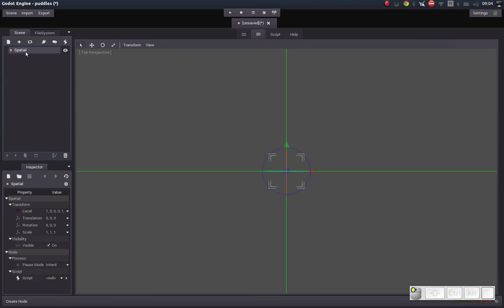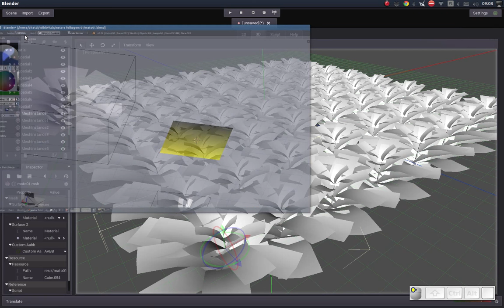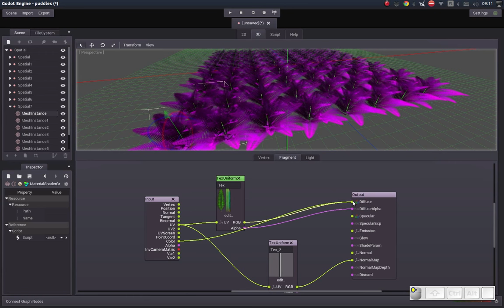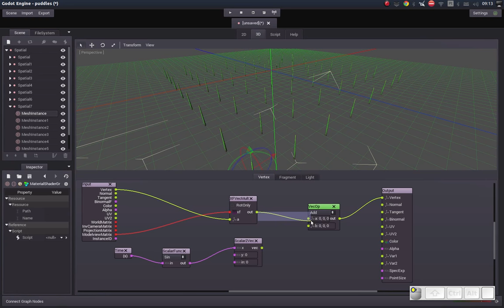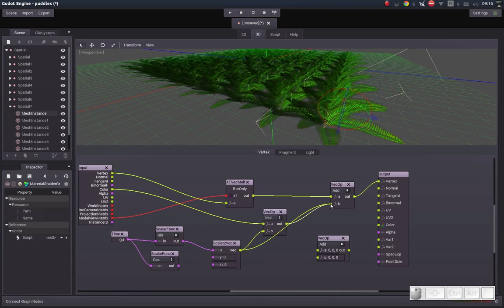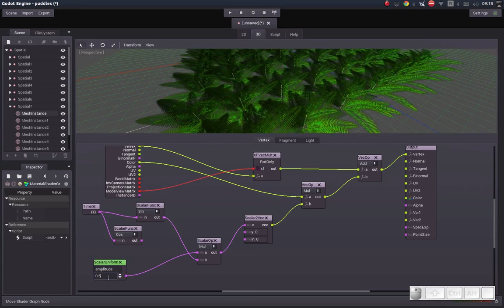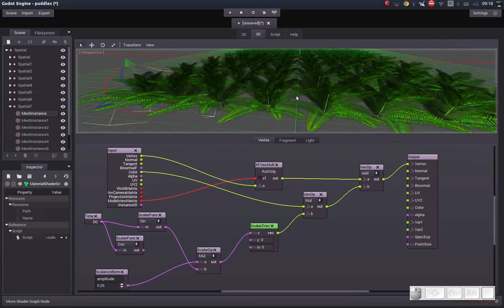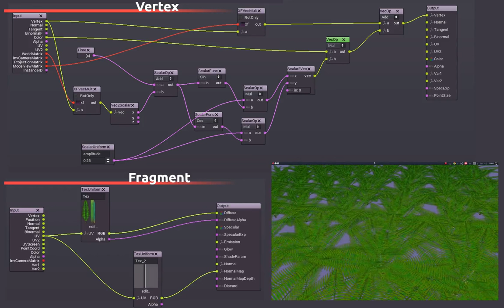grass and foliage shader animation animação de mato por shader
A simple shader to make static meshes animated like wind effect. Just using graphical design.
Um shader simples para fazer animação de vento em malha estática. Apenas usando o editor gráfico de nodes.